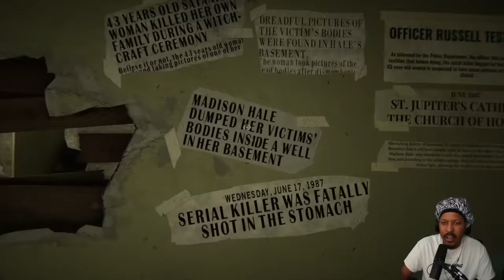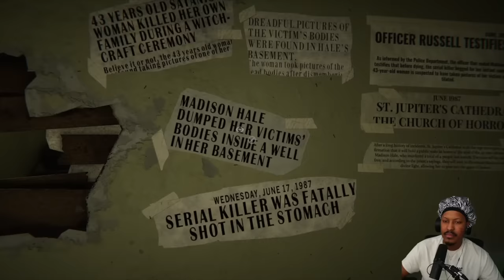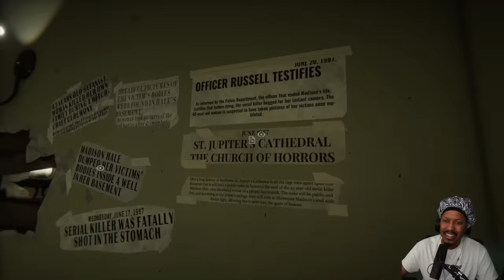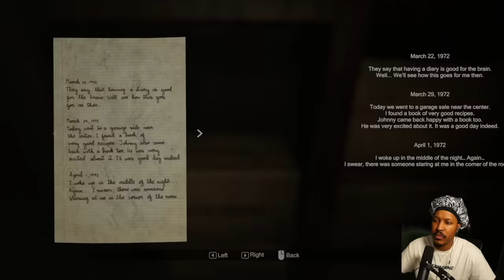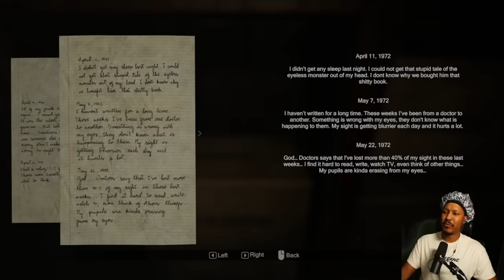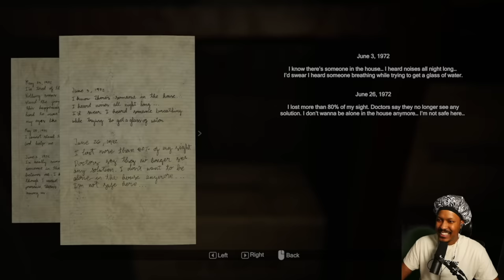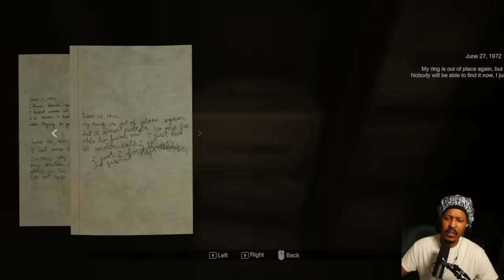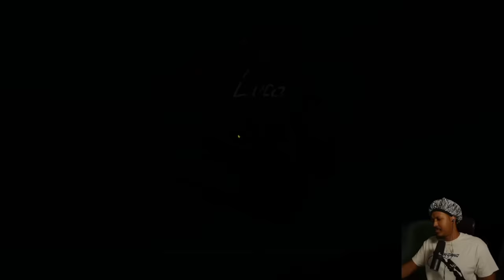Berleezy Gets PAINFUL Jumpscare In Madison